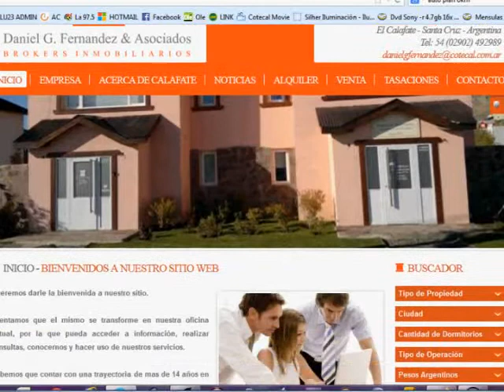Nuevo Loteo "Faldeo de Huyliche"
Si estas buscando "tu lugar" en El Calafate, esta es tu oportunidad. Terrenos de 600 a 800 mts2 con vistas incomparables. 100% financiados en pesosy con todos los servicios. Ideal para beneficiarios de Pro.Cre.Ar.